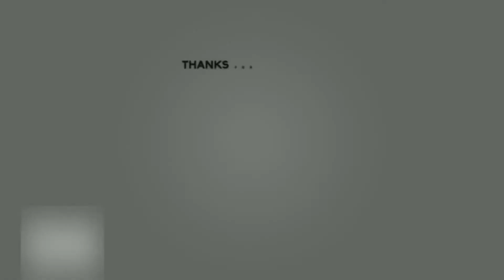Horticulture vs Agriculture | Differences you need to know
What’s the first thing that comes to mind when we think about horticulture? And how is it different from agriculture? Most experts say that horticulture is a branch of agriculture. However, many people have a hard time grasping the differences between them. This video explains the differences between Horticulture vs Agriculture.